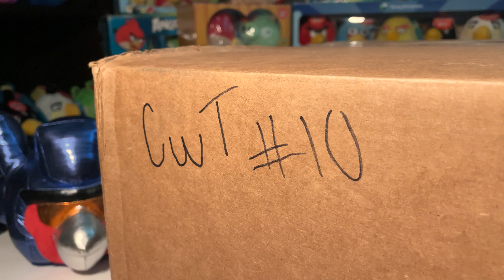Commonwealth Collection Wave 2 Unboxing Part 6 - Angry Birds Plush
eBay Shop
Amazon Shop
Note: Some if not all Amazon listings may not be available in your specific region.

Welcome to Wave 2 of the Commonwealth Collection, a massive sale of hundreds items straight from the archives of Commonwealth Toy & Novelty themselves! This of course entails dozens of unique samples which ultimately never made it to market, but also includes a wide array of production merchandise to help you finish off your personal collecting goals. Angry Birds products include plush toys, backpack clips, jumbos, Christmas stockings and ornaments, novelty hats, backpacks, pillows, and much more! There's even some non-Angry Birds themed items for fans of other IPs. This is the sixth unboxing of the second wave, where I take a look inside one of the eight boxes I received from Commonwealth. You never know what interesting pieces may be inside! All items will be available to purchase on my eBay and Amazon shops, Saturday August 12th at 8:30AM Eastern Standard Time. For those in different time zones, please adjust accordingly.

Chapters: TBD Following Premiere

I have Xbox Live and PSN accounts as well, but I likely won’t acknowledge your existence if you attempt to simulate with me: @MAXimizer1 for Xbox and @MaximusOvrdrv for Playstation.
And there's also this neat eBay shop where you can purchase items that I'm offering from my stash as well as products from the "Commonwealth Collection:"